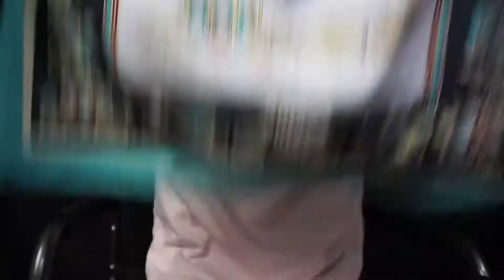Neckerchief| 15 ways to tie a neck scarf(Choker)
Hello loves!
I decided to switch it up this week & do another style tips video. This time, how to tie a neckerchief in different ways.

Neck scarf from Forever 21.